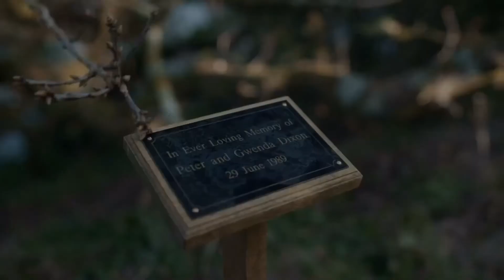Убийства в Пембрукшире (2021) – трейлер 🎦 анонс мини-сериала 1-3 серия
В 80-е годы 20-го века городок Пембрукшир потрясают ужаснейшие убийства, которые так и не были раскрыты. В 2006 году детектив Стив Уилкинс снова берется за их расследование.